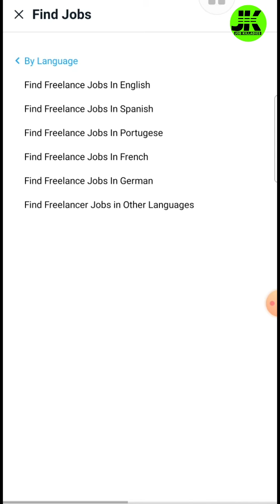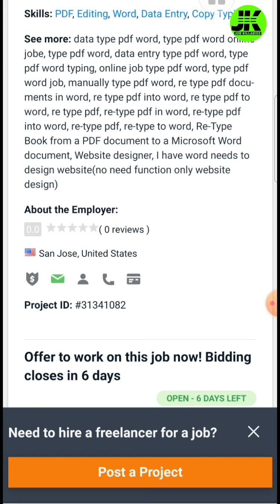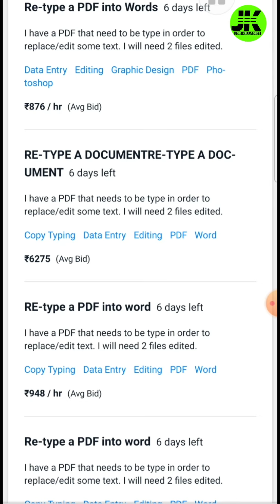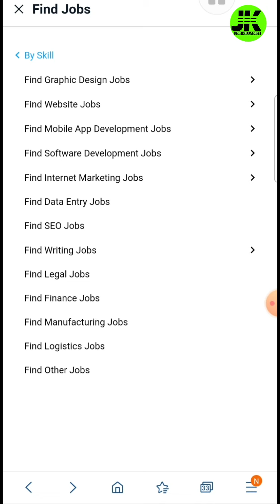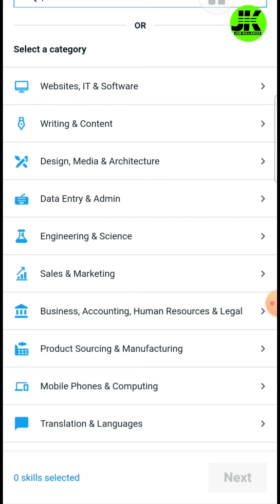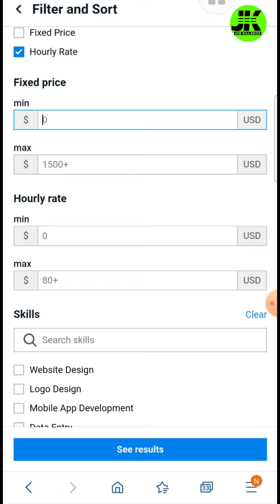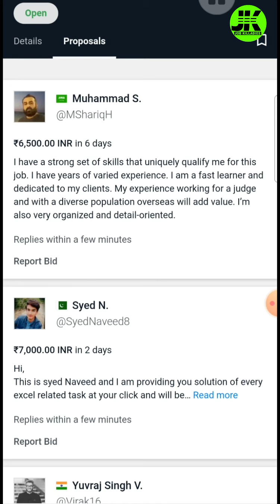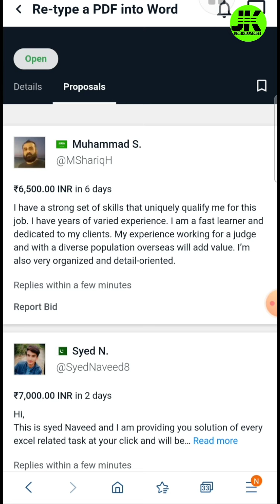💰DATA ENTRY/Copy Paste Jobs 2021🔥 வீட்டில் இருந்து பணம் சம்பாதிக்க சூப்பர் வழி💰 WORK FROM HOME JOBS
WORK FROM HOME JOBS💰DATA ENTRY/Copy Paste Jobs 2021🔥 வீட்டில் இருந்து பணம் சம்பாதிக்க சூப்பர் வழி💰

How to EARN Money Online WORK without investment from home - ஆன்லைனில் பணம் சம்பாதிப்பது எப்படி?

Earn money online using your skills l freelancers tamil tutorial | How to Earn money Online without Investment from home 9 Daily-Monthly - Part Time and Full Time JOB (100% Trusted Websites ) in Tamil Tech - It includes Freelancing , Copy-Paste , Data-Entry, Designing , Teaching , Selling your Photos , Affiliate marketing , Video Creations , Blog & more and ( NO RUMMY ) Please ignore those kind of fast money or bidding apps.

data entry,
freelancer in tamil,
freelancer earn money,
freelance jobs,
copy paste jobs online mobile,
copy paste,
copy paste jobs online tamil,
copy paste blogging,
copy paste job,
data analyst,
data analytics,
work from home jobs india,
work from jobs,
work from home job seekers,